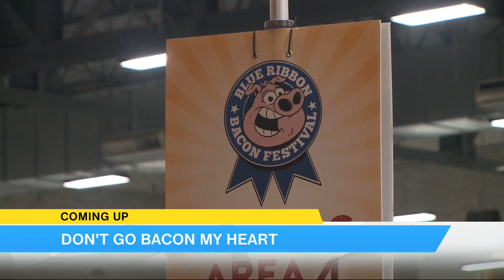Changes for a healthy smile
Daily lifestyle show